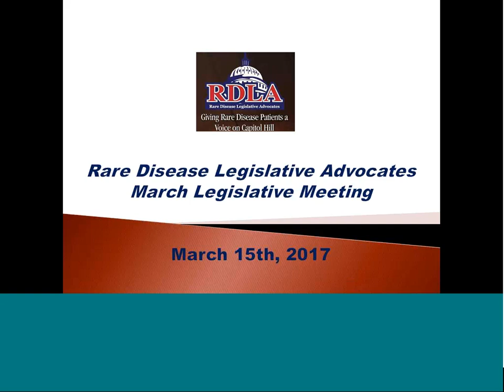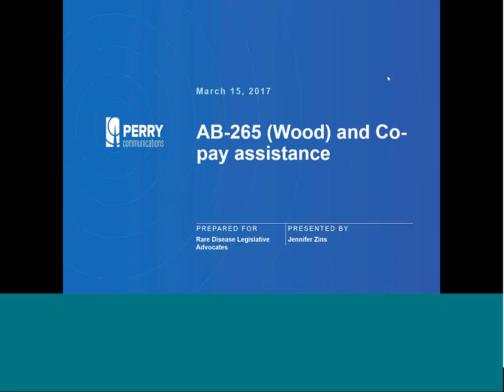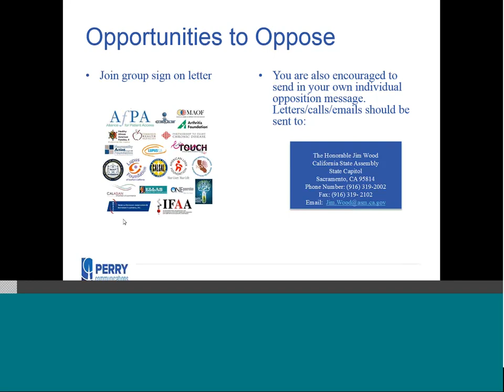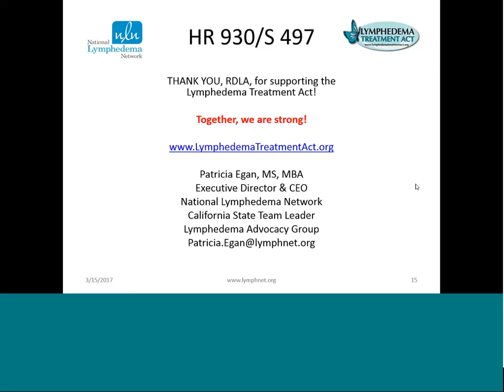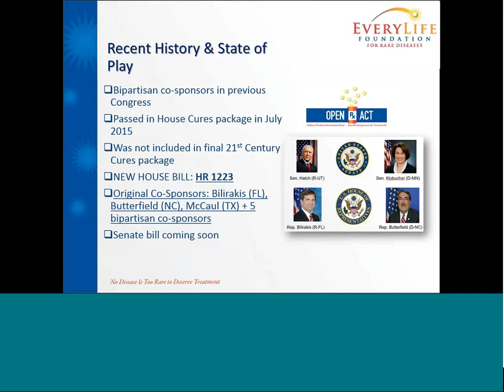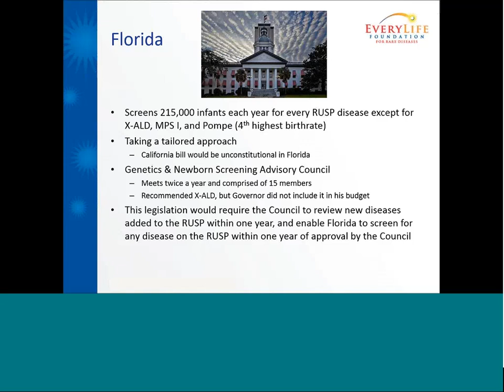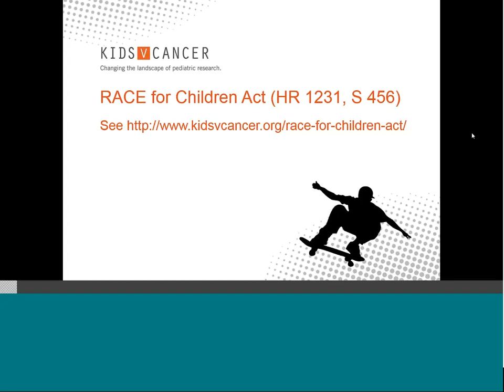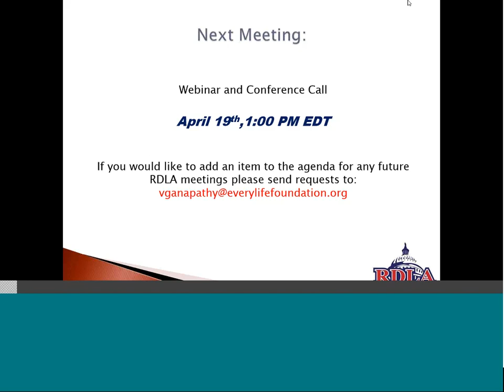March 15th, 2017: RDLA Monthly Webinar